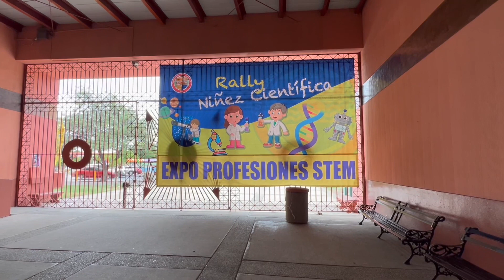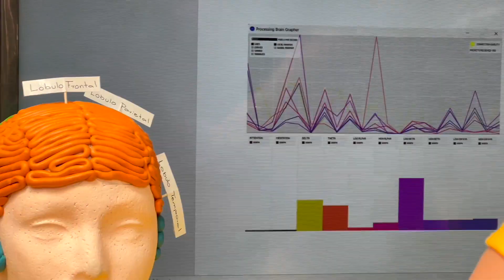RESUMEN INFORMATIVO SEC 19 al 25 de Octubre de 2023